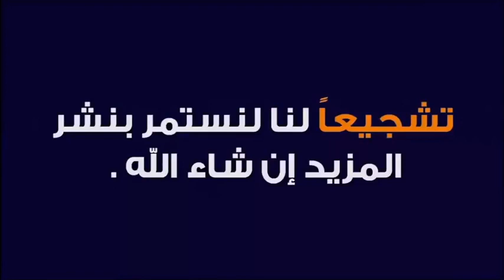علامات ليلة القدر التى اخبرنا بها النبي ﷺ 🕌 الدكتور محمد جيجي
جديد 2021 : علامات ليلة القدر التى اخبرنا بها النبي ﷺ 🕌 الدكتور محمد جيجي
 ▬▬▬▬▬▬ஜ۩☺۩ஜ▬▬▬▬▬
 ▬▬▬▬▬▬ஜ۩☺۩ஜ▬▬▬▬▬
⛔ أحبابي الكرام ، إذا أعجبكم الفيديو رجاءاً لا تنسوا :

 ▬▬▬▬▬▬ஜ۩☺۩ஜ▬▬▬▬▬
مواضيع سابقة

🕌 عَنْ أَبِي هُرَيْرَةَ، عَنِ النَّبِيِّ صَلَّى اللهُ عَلَيْهِ وَسَلَّمَ قَالَ:
 ▬▬▬▬▬▬ஜ۩☺۩ஜ▬▬▬▬▬
⚠️ توضيح مهم ❗

 ▬▬▬▬▬▬ஜ۩☺۩ஜ▬▬▬▬▬
# هاشتاغ الموضوع #